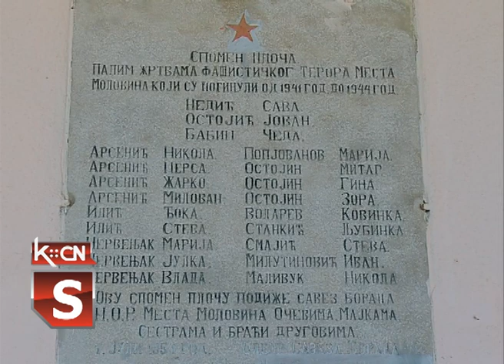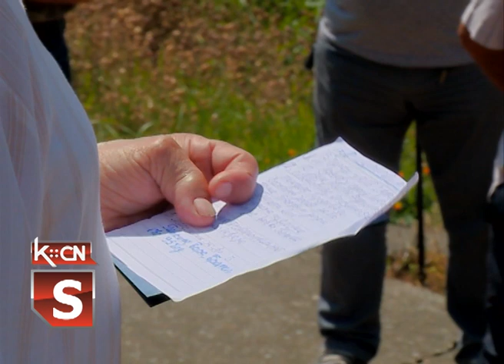Molovin polaganje venaca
Prema kalendaru negovanja istorijkih tradicija iz Drugog svetskog rata danas je u Molovinu obeležena godišnjica odlaska meštana u Fruškogorski partizanki odred. Program je održan na spomen obeležje na seoskom groblju uz evociranje uspomena na ovaj istorijski datum. I učešće meštana Molovina u Drugom svetskom ratu.